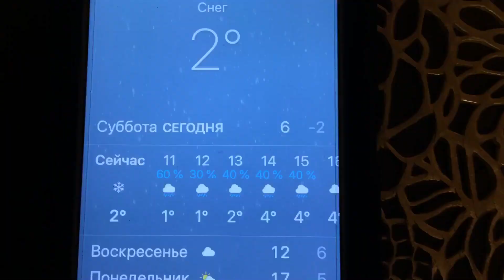АНОМАЛИЯ ПОГОДЫ В АПРЕЛЕ _ время все менять !!!!